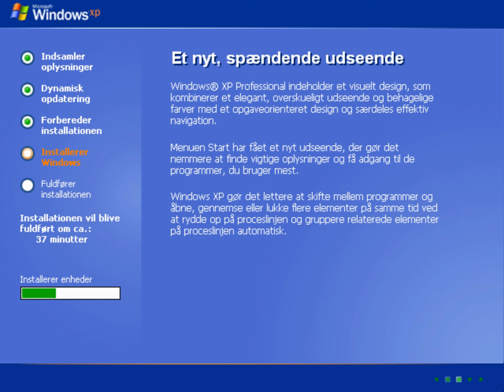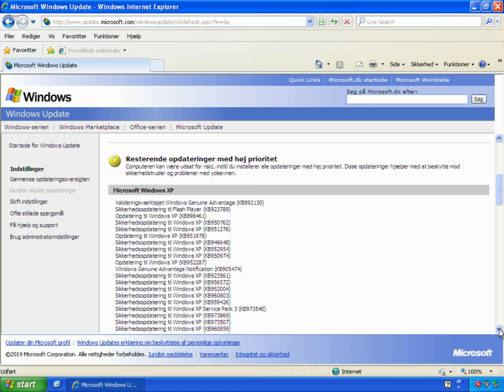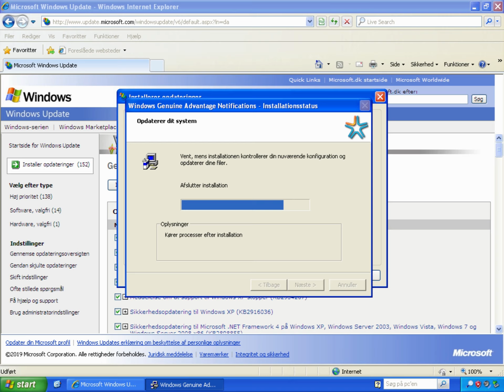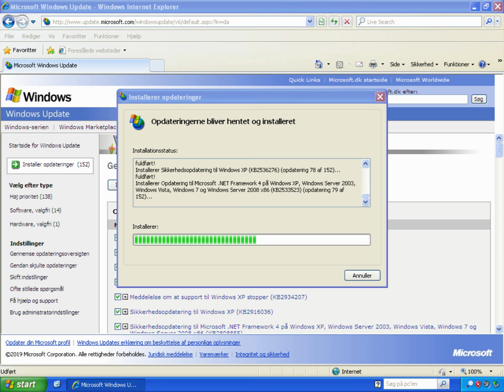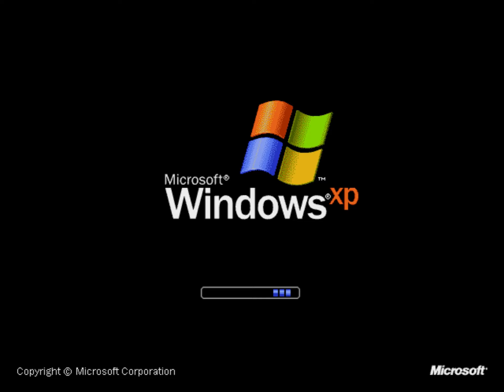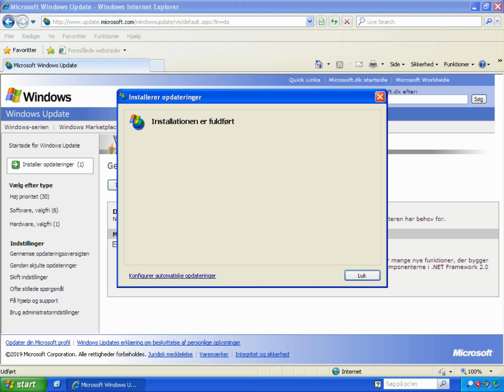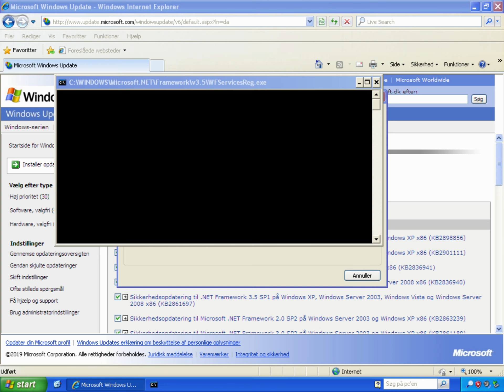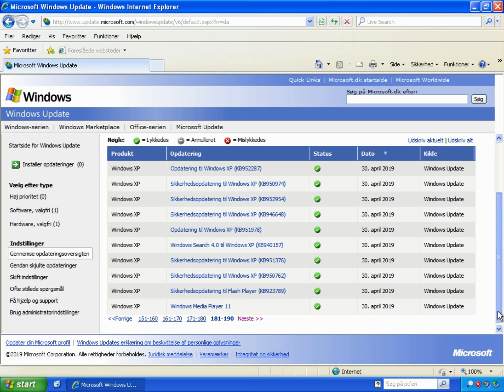[PC🌐] 🇩🇰 Windows Update (2019)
OBS: Denne video blev optaget d. 30. april 2019. "Windows Update" til Windows 2000, Windows XP og Windows Vista blev lukket i august 2020.